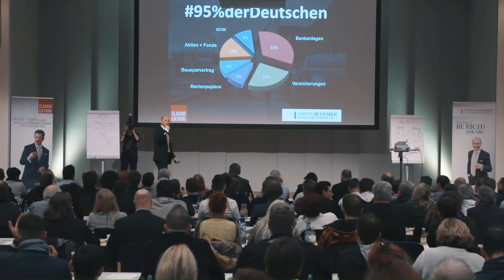Die 10 Erfolgsgewohnheiten von Dan Lok - Tobias Rethaber Cashflow Experte Nr.1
Schau Dir mein Video an und Du erfährst die 10 Top Gewohnheiten von Dan Lok, die dich beruflich und privat auf das nächste Level bringen.

Es gibt immer einen Preis, den Du bezahlen musst. Es gibt den Preis der Disziplin und den Preis des Bereuens. Einen davon zahlen wir immer, für alles in unserem Leben.

Die Frage ist nur, welchen Preis willst du zukünftig bezahlen?

Ich bin fest davon überzeugt, dass sich Dein Leben um 180 Grad ins Positive verändern wird, wenn Du diese Gewohnheiten in Dein Leben integrierst. Denn jeder Erfolg und jeder Misserfolg basiert auf Deinen Gewohnheiten.

Schau Dir mein Video dazu an und Du erfährst die absoluten Top Gewohnheiten von einer meiner Mentoren, Dan Lok. Diese werden Dich garantiert auf ein neues Level bringen und ich zeige Dir, wie ich diese Gewohnheiten in mein privates und berufliches Leben integriert habe.